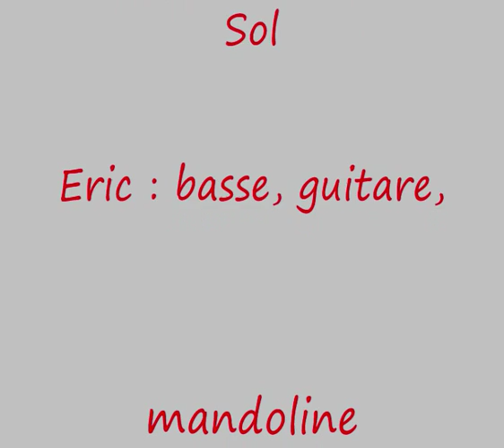Trégor (montage artistique)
Eric : basse, guitare, mandoline